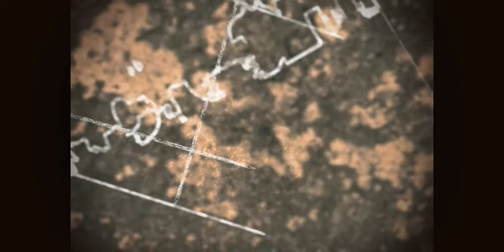Drawing of Vinnie Paz tattoocream razorblade salvation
My drawing of Vinnie Paz...JMT You can find my other works on facebook: Bojan tattoocream Curcic or in goup on fb TATTOOCREAM. Music used in video:Boondock Saints Interlude - Stoupe (JMT)    and     Jedi Mind Tricks - Razorblade Salvation